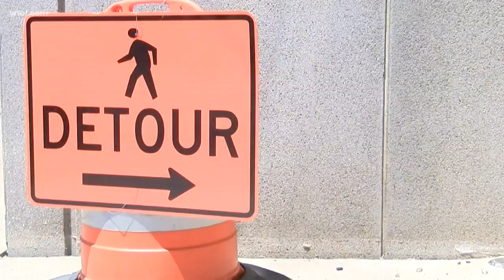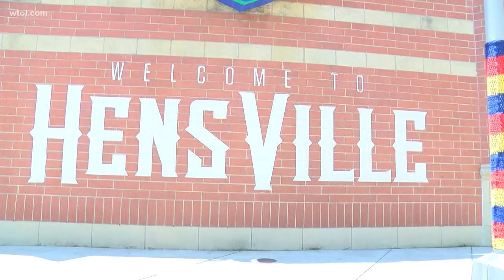UPDATE: Underground fire causes manhole explosion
Businesses didn't skip a beat despite power outage